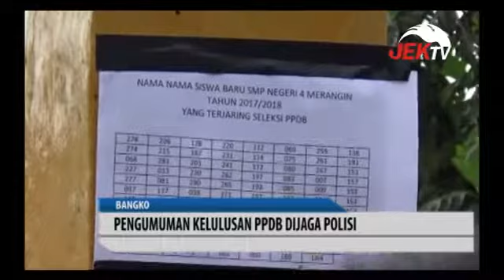PENGUMUMAN KELULUSAN PPDB DIJAGA POLISI